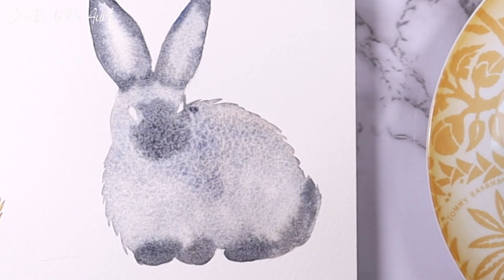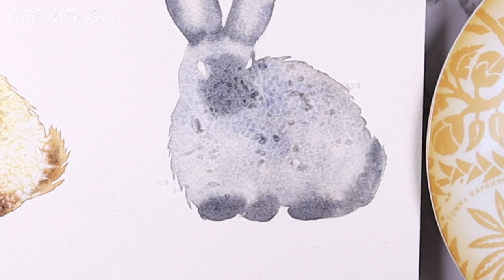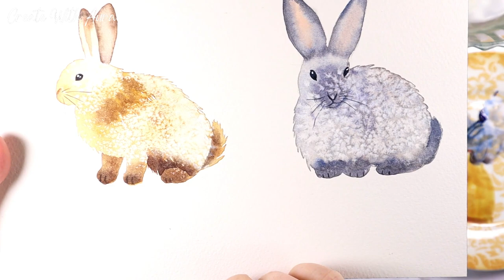Watercolor Bunny Tutorial - Easy Rabbit Painting / Real-Time Video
In this Watercolor Bunny Tutorial learn how to paint rabbits wet in wet and using salt to create texture. Beginner watercolor tutorial, bunny painting, rabbit painting, watercolor tutorial.